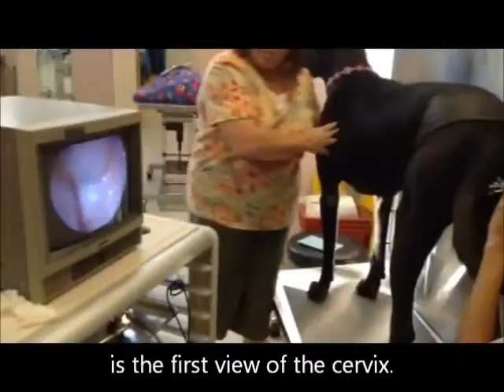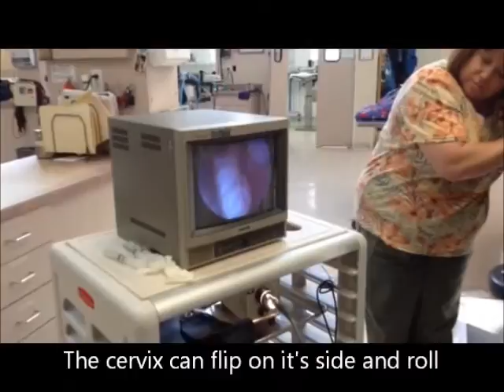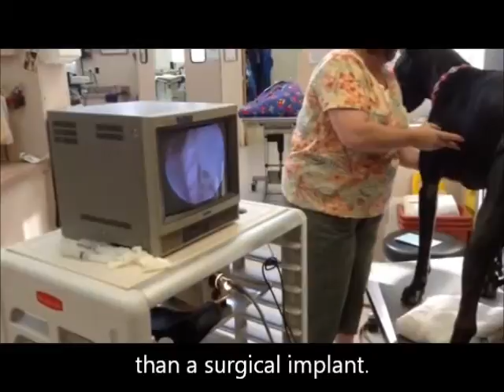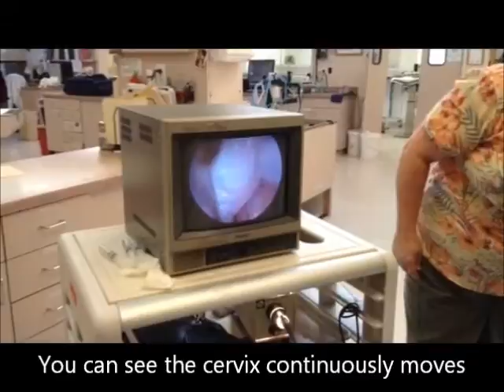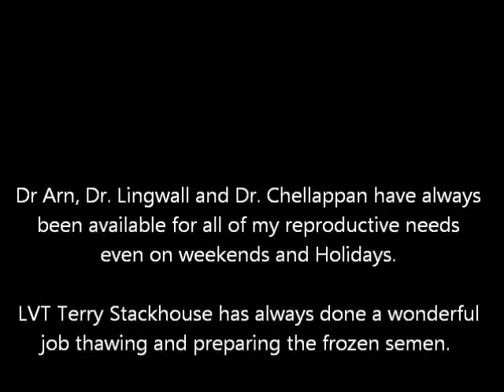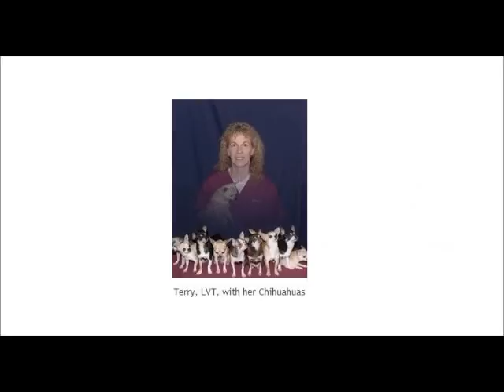TCI on Great Dane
Video was made using Windows Live Movie Maker